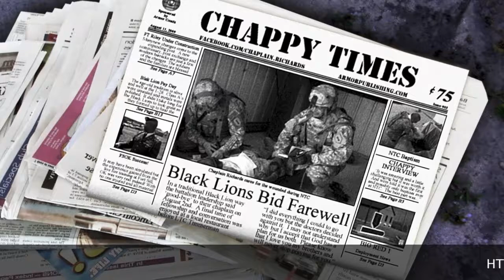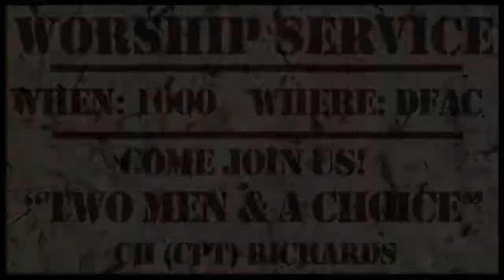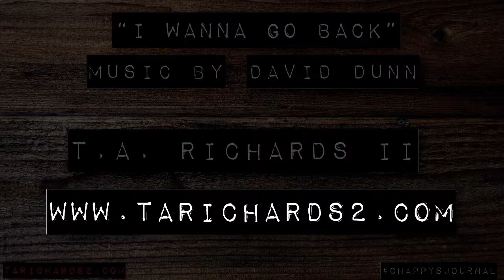David Dunn: I Wanna Go Back - US Army Chaplain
My favorite song, "Wanna Go Back" by David Dunn has been added to my favorite profession, United States Army Chaplain. Come check out my life and ministry as I served both God and country. And you will see the adventure unfold in exotic locations throughout the world